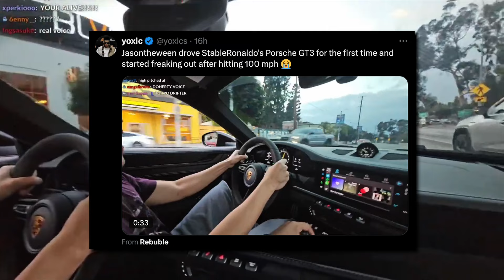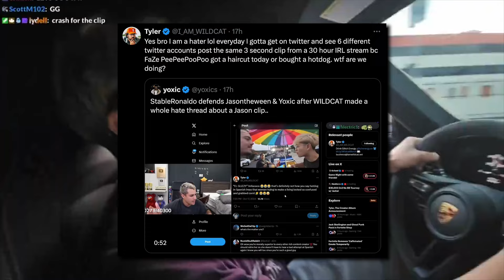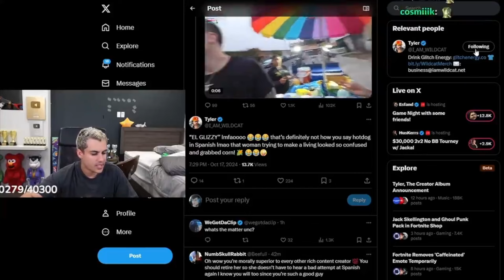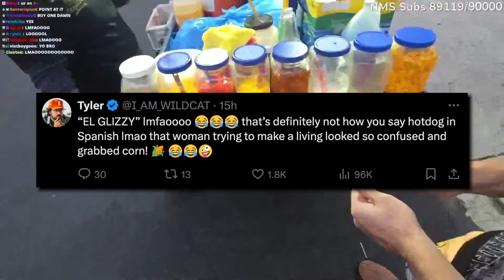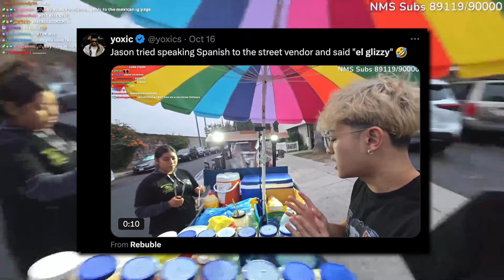Faze Clan's Content Sucks Now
How is a house full a millionaires some of the most boring people ever

*Recorded and Edited by his best friend*